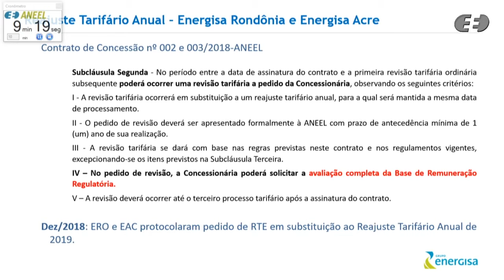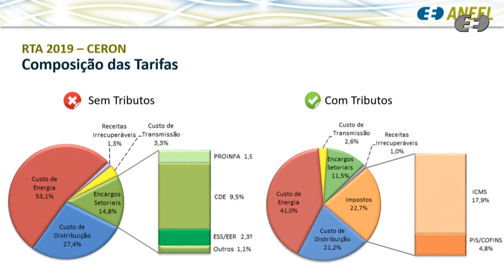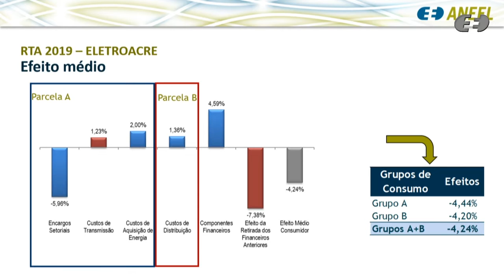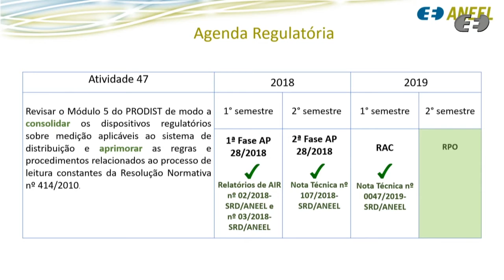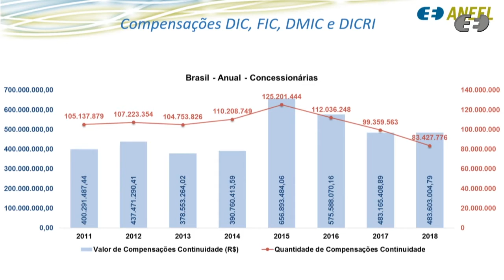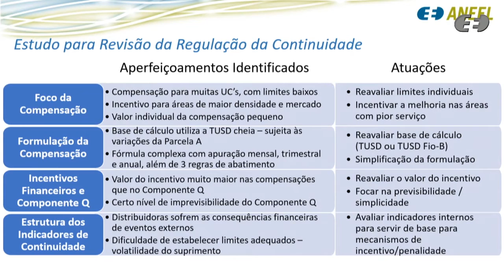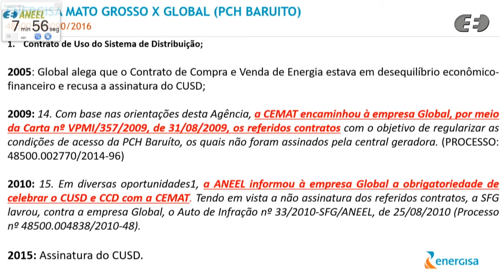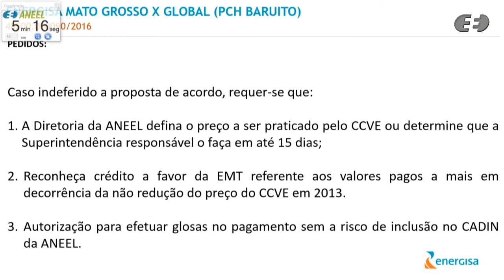46ª Reunião Pública Ordinária ANEEL - 10/12/2019 - Parte 1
A 46ª Reunião Pública Ordinária da Diretoria da ANEEL em 2019 foi realizada no dia 10/12/2019. A pauta da reunião foi composta de 42 itens, sendo que os itens 12 a 42 foram deliberados em bloco. Os itens 1, 14 e 16 foram retirados de pauta. A pauta completa e a ata da reunião podem ser conferidas no sítio da Agência, (ou no menu "A ANEEL" e, posteriormente, "Reuniões Públicas da Diretoria").

Ordem de julgamento:

00:00:00 Abertura e informes gerais.

00:01:06 Aprovação da ata da Reunião Pública anterior.

00:01:24 Itens de 16 a 42 deliberados em bloco. Acesse a descrição completa em

00:03:11 Item 3. Processo: 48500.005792/2019-12 Assunto: Reajuste Tarifário Anual de 2019 das Centrais Elétricas de Rondônia S.A. - Ceron (Energisa Rondônia), a vigorar a partir de 13 de dezembro de 2019.

00:38:07 Item 2. Processo: 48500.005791/2019-78 Assunto: Reajuste Tarifário Anual de 2019 da Companhia de Eletricidade do Acre - Eletroacre (Energisa Acre), a vigorar a partir de 13 de dezembro de 2019.

01:07:58 Item 4. Processo: 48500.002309/2018-67 Assunto: Resultado da Segunda Fase da Audiência Pública nº 28/2018, instituída com vistas a colher subsídios e informações adicionais para aprimoramento da proposta de revisão do Módulo 5 dos Procedimentos de Distribuição - PRODIST e do aprimoramento do processo de leitura constante na Resolução Normativa nº 414/2010. Relator(a): Sandoval de Araújo Feitosa Neto

01:33:31 Item 6. Processo: 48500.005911/2016-94 Assunto: Proposta de abertura de Consulta Pública (segunda fase da Audiência Pública nº 46/2016) com vistas a colher subsídios e informações adicionais para o aprimoramento da proposta de revisão da regulamentação da continuidade do fornecimento na distribuição de energia elétrica.

02:18:40 Item 9. Processo: 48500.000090/2016-08 Assunto: Requerimento Administrativo interposto pela Global Energia Elétrica S.A. com vistas ao reequilíbrio econômico-financeiro da Requerente, à transferência onerosa de linha de transmissão da Pequena Central Hidrelétrica – PCH Baruíto e a declarar inexigíveis os créditos de Compensação Financeira pela Utilização de Recursos Hídricos – CFURH de junho de 2001 a maio de 2011 referentes à PCH Baruíto, dentre outras providências.